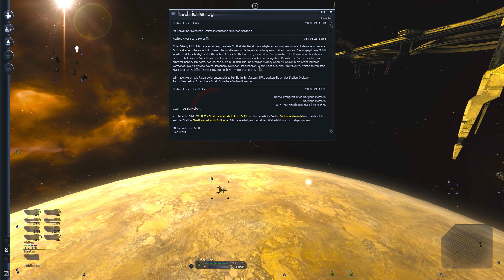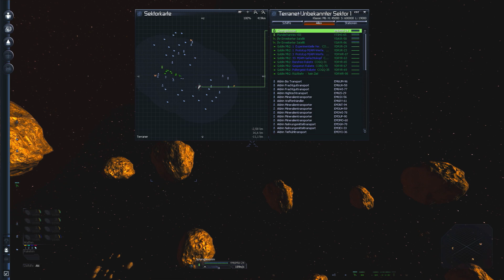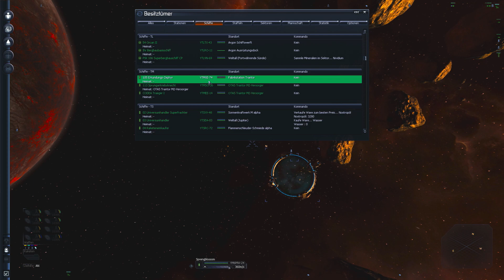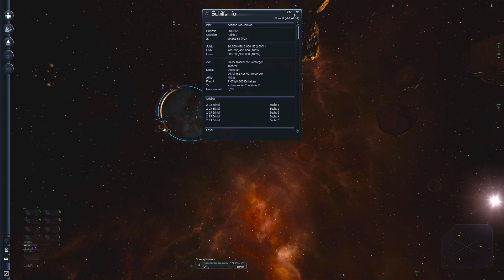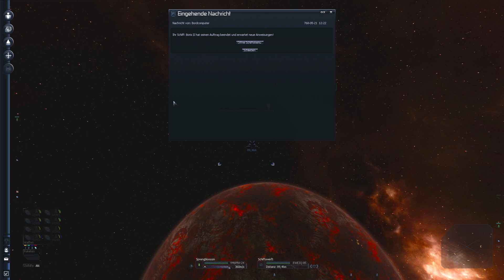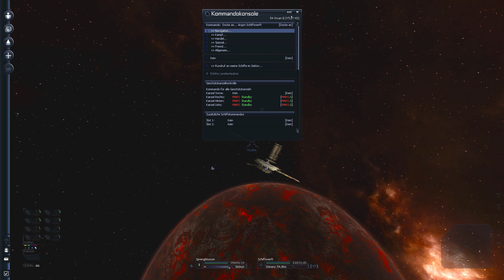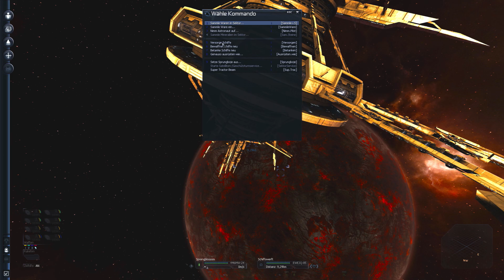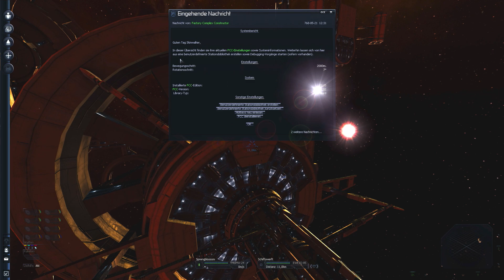X3:Terran Conflict #979 - Wo ist diese verdammte Werft?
Die terraner sind mit der Aktion der letzten Folgen zufrieden und haben mir Zugang zu einer ihrer Schiffswerften gegeben. Mal schauen, wo die sich jetzt eigentlich befindet.

Ganz entspannt :).